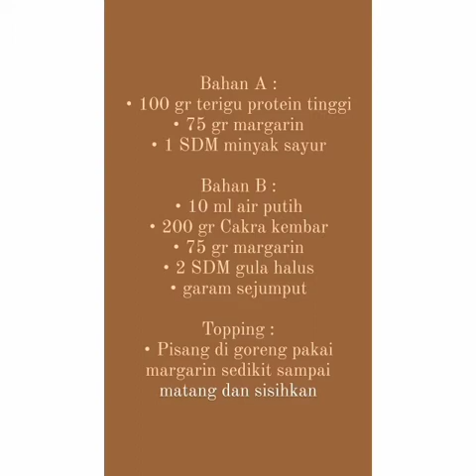Pisang bolen lilit coklat keju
Bahan A :
• 100gr terigu protein tinggi
• 75gr margarin
• 1 SDM minyak goreng

Bahan B :
• 200 gr Cakra kembar
• 75 gr margarin
• 2 SDM gula halus
• garam sejumput
•70ml air putih

Topping
• pisang(goreng pakai margarin sedikit sampai matang sisihkan
• keju
•meises